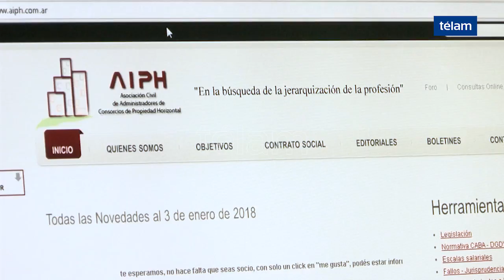Aumentó el porcentaje de morosidad por expensas en los edificios de la Ciudad de Buenos Aires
El presidente de la Asociación Civil de Administradores de Consorcios de Propiedad Horizontal, Matías Ruiz, habló acerca de las deudas que se han incrementado entre los copropietarios de los edificios de propiedad horizontal en un porcentaje mayor al 20 por ciento